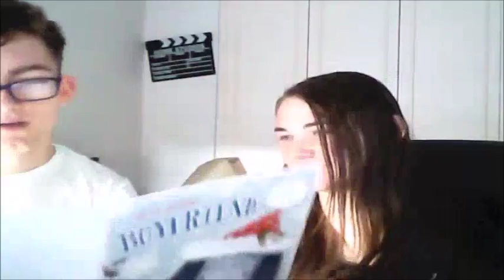Present Opening 2016